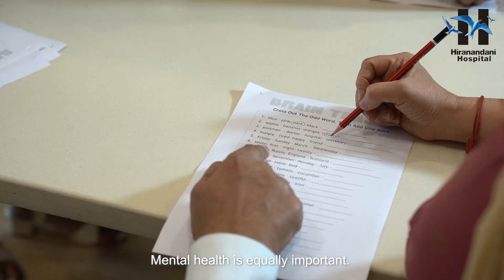Next Move Program - India's 1st hospital based Rehabilitation Program for Parkinson's disease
Rehabilitation with a twist.. Fun, bonding and more. Dr. L H Hiranandani Hospital, Powai is proud to launch:

‘THE NEXT MOVE PROGRAM' — India's first hospital based Integrated Rehabilitation Program for Parkinson’s.

8 visits to us every month, comprising 27 group-sessions led by experts.

Launched on Friday -  3rd March, 2023, 4pm.
Meeting point: 7th Floor, Neurological OPD Complex.

Experience a group-based approach for the physical, emotional, and psychological needs of those living with Parkinson's.

Multi-disciplinary Team of experts:
Neurologist, Neurophysiotherapist, Clinical Psychologist, Speech therapist, musicians, Yoga instructor.